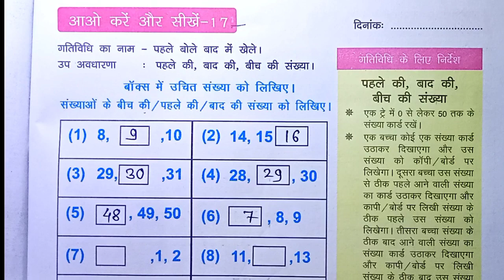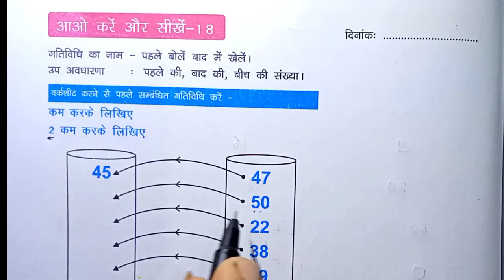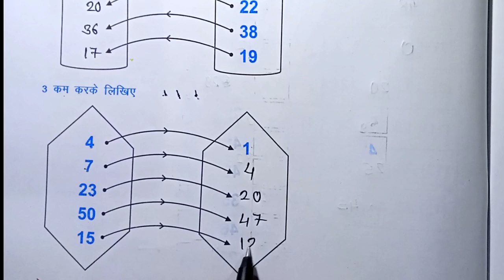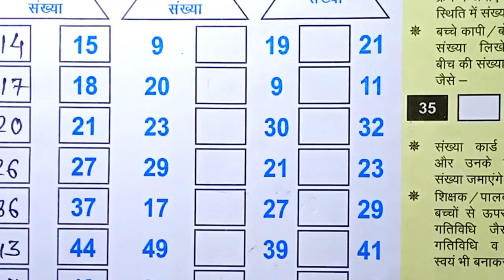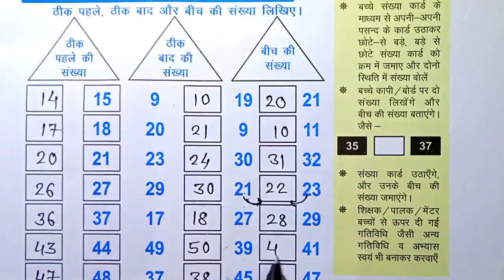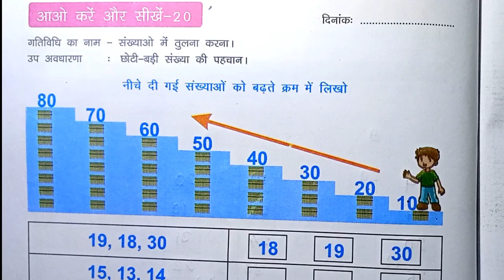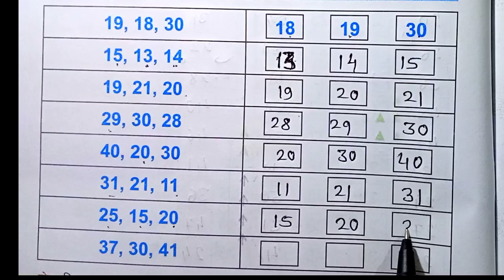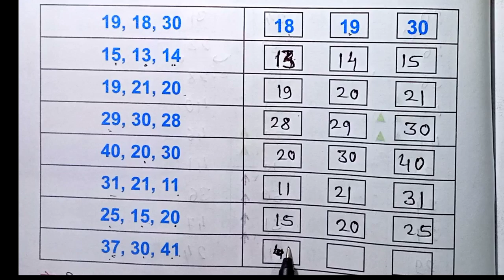pahle ki baat ki bich ki sankhya आओ करे और सिखे गणित वर्कबुक कक्षा 4से5,पेज न.17से20, 17 18 19 20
pahle ki baat ki bich ki sankhya  आओ करे और सिखे गणित वर्कबुक कक्षा 4से5,पेज न.17से20, आओ करें और सीखें 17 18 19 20

गणित वर्कबुक पेज न.17से 20कक्षा 4से 5आओ करे और सीखें//maths workbook class 4se5, आओ करे और सीखें गणित कक्षा 4से 5, नयी बुक 2023, मैथ्स वर्कबुक आओ करे और सीखें 2023-24, गणित आओ करे और सीखें, आओ करे और सीखें पेज न.17से20दक्षता उन्नयन वर्कबुक गणित, गणित दक्षता उन्नयन वर्कबुक कक्षा 4थी_5थी, स्थानीय मान की समझ, @Marsabtheteacher